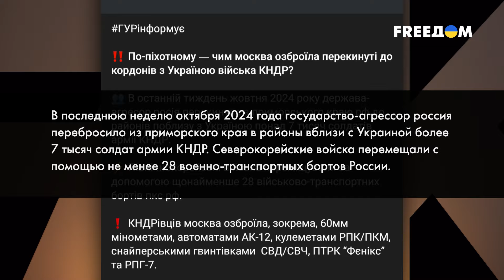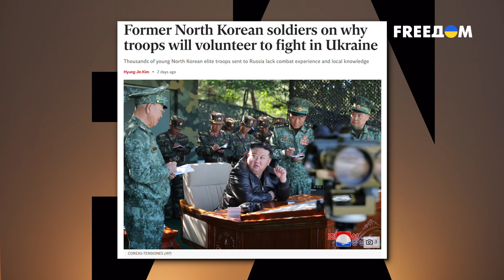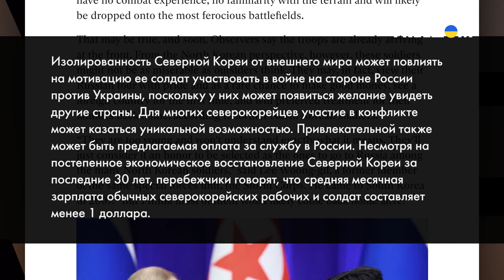"СВО" по плану"! А зачем же ПУТИНУ войска КНДР? | Давайте проверим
Солдаты КНДР уже в России. Более того, вблизи украинской границы. Это подтвердил лично президент Украины Владимир Зеленский. Он добавил, что их участие в войне – вопрос времени. Но какие цели преследует Путин в привлечении северокорейских солдат в ряды своей армии? Подробности – в программе Олега Борисова "Давайте проверим".